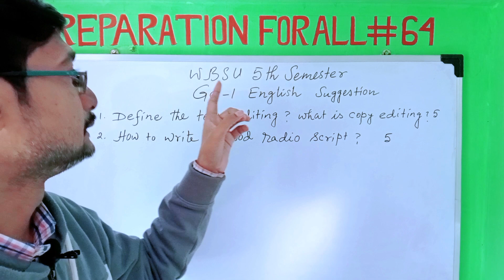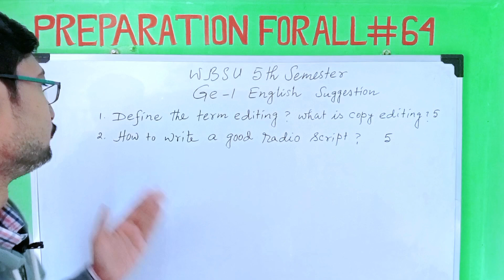wbsu 5th semester Ge-1 english suggestion 2024/Ge 1 english 5th sem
wbsu 5th semester Ge-1 english suggestion 2024